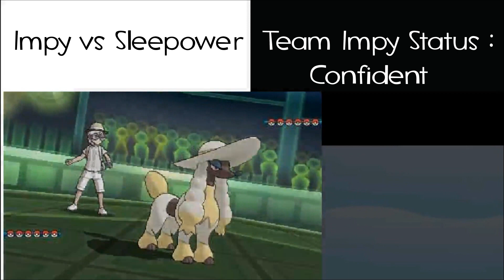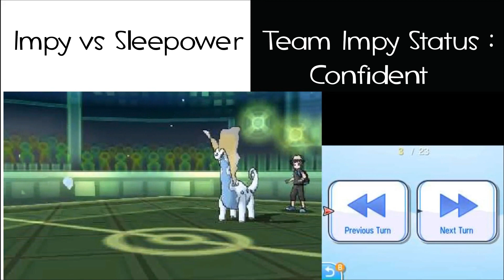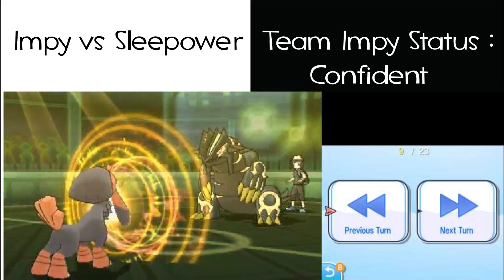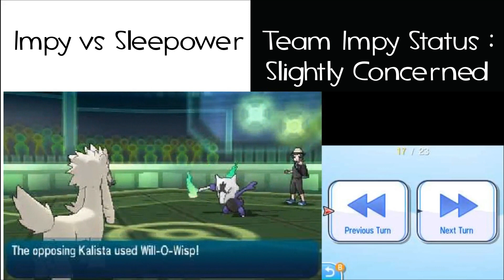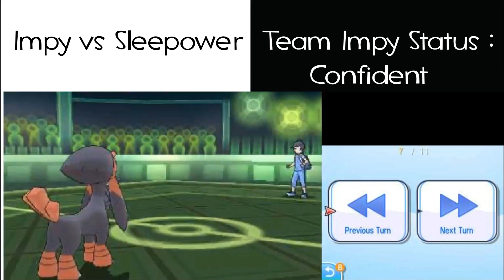Tactician Monday Matches [Ep 4]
People Featured in today's battles : Damon, Sleepower, Ash Flame

Apologies for the hiccup at the end!